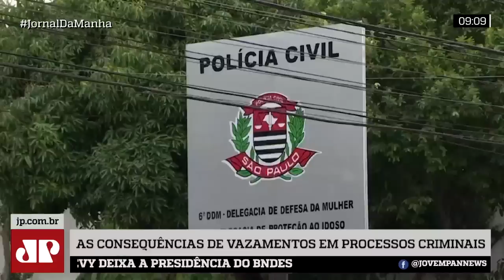Exposição e vazamentos podem influenciar julgamento do caso Neymar